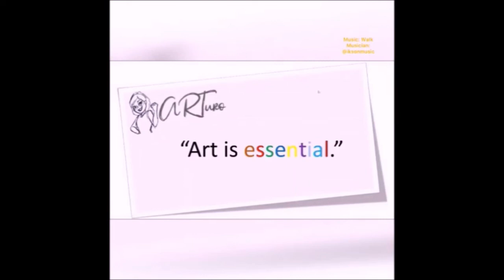What houses can represent in art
Tahanan Series by Vicson Apostol